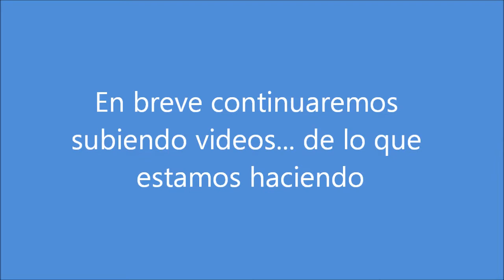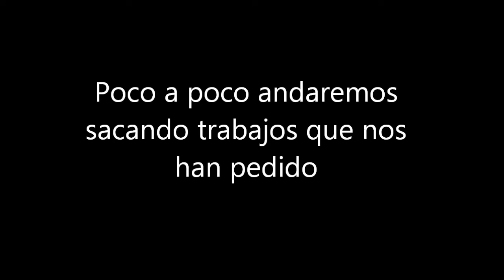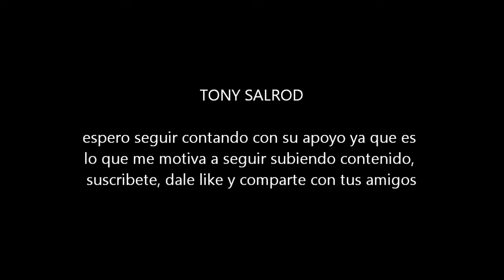Seguimos haciendo maquetas!!